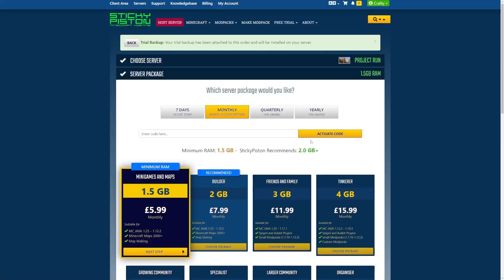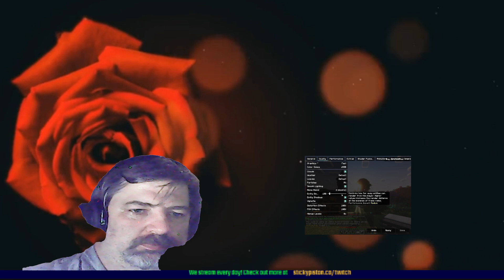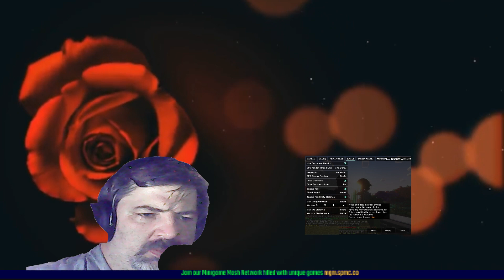ATM 9 - Ep. 7, Bee Apiary is complete, let's quest.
In this episode we begin to make plans for Productive Bees and power through some quests.